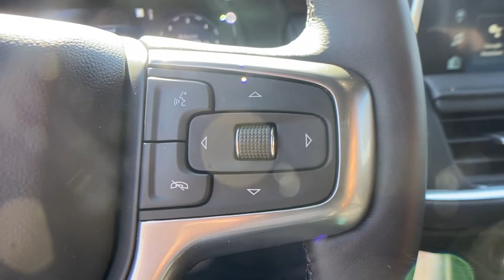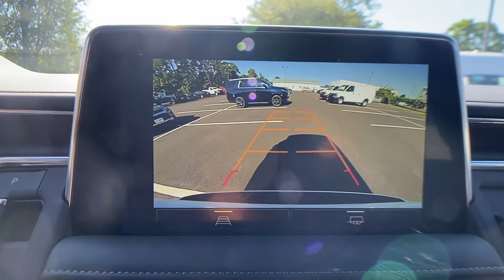New 2023 Chevrolet Tahoe LT Sterling, Leesburg, Vienna, Chantilly, Fairfax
2023 Chevrolet Tahoe LT 1GNSKNKD4PR100860 Video

This 2023 Chevrolet Tahoe LT 1GNSKNKD4PR100860 is full of phenomenal features such as: